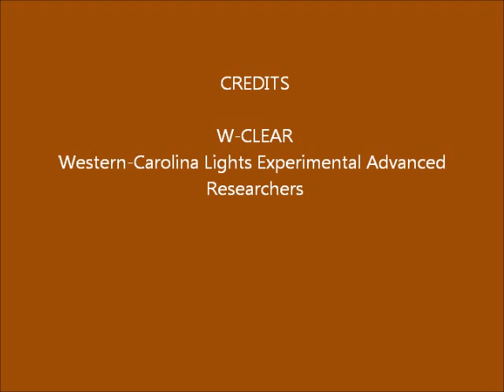Brown Mountain Lights Camera 1 Sep-13-14-2014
Cloudy skies, rain; lens flares; headlight reflections alongH Hwy 181.